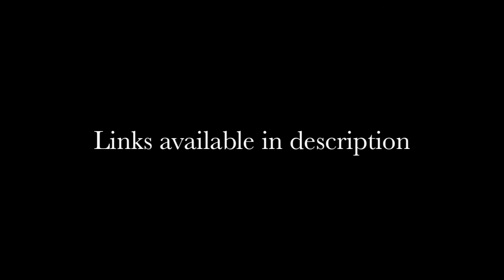Tha Craze - "All I Know" feat. Dennis Lee, B-Lyfe(SINGLE)(2013)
A POWERFUL MESSAGE TO THE WORLD... ITS THE LIFE WE LIVE DAILY ON THESE STREETS! WE JUST YOUNG, ON OUR HUSTLE, AND ON A MISSION TO BETTER THE LIVES OF EVERYBODY WITH A POSITIVE MESSAGE! BUT WE CAN'T SUGAR CODE THIS COLD WORLD SO WE SPIT IT THE WAY IT IS! & THATS REAL TALK...BUT IMA STOP RAMBLIN ALREADY, AND LEAVE YOU WITH THIS NEW HEAT!!! HOPE YALL LIKE IT, AND TAKE YOUR TIME TO CHECK OUT THE MIXTAPES AVAILABLE FOR DOWNLOAD ONLINE, QUALITY MUSIC AT NO COST!!
MY FAN PAGE:
FACEBOOK.COM/ITSTHECRAZE
MIXTAPES:
PROGRESSION: